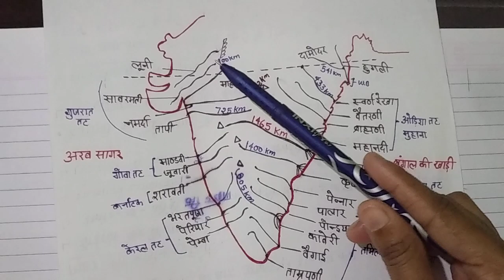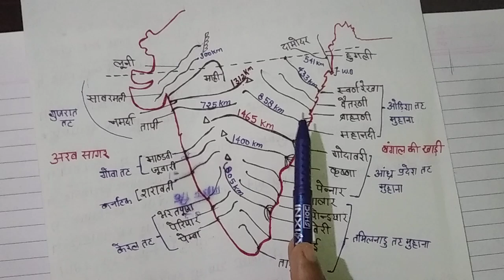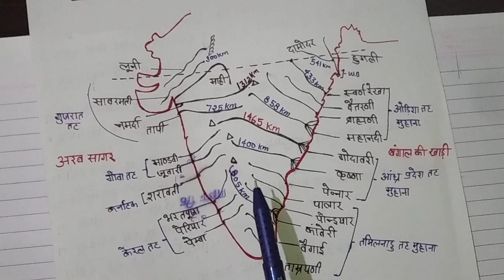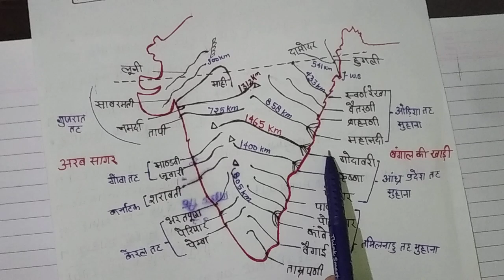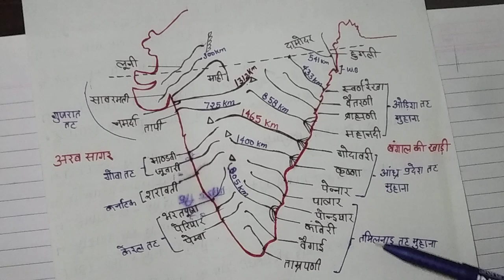Important Rivers|Geography|Indian Geography|Indian Peninsular Rivers|UPSC|SSC|Police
Geography|Important Rivers|Indian Geography|Indian Rivers|Indian Peninsular Rivers|UPSC|SSC|Police|Railway|